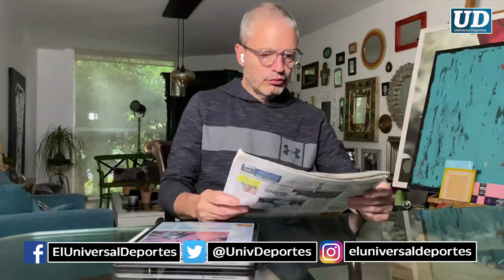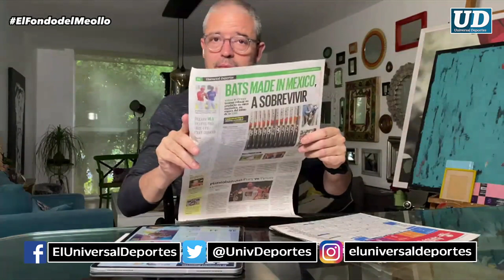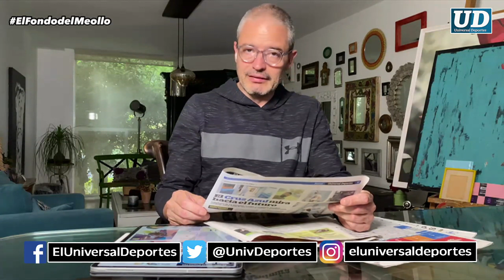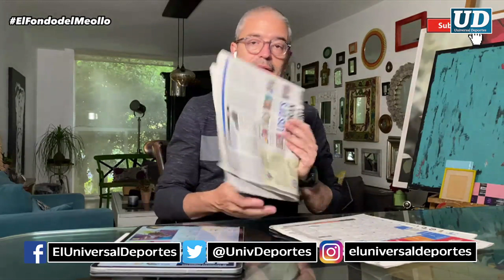El Fondo del Meollo - No será el verano de los fichajes, será el de la recesión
No hay dinero y tampoco hay el tiempo para fichar a un refuerzo que pueda marcar diferencia